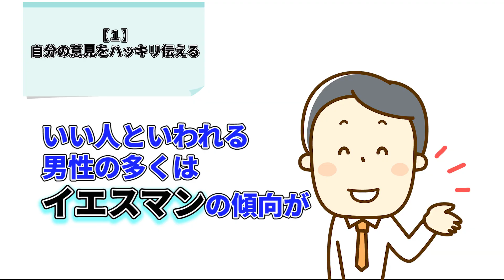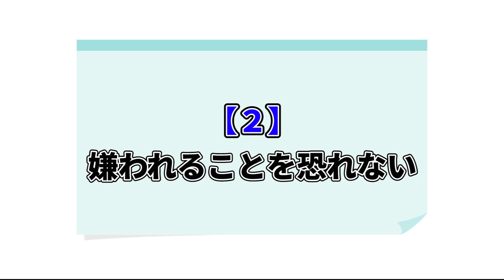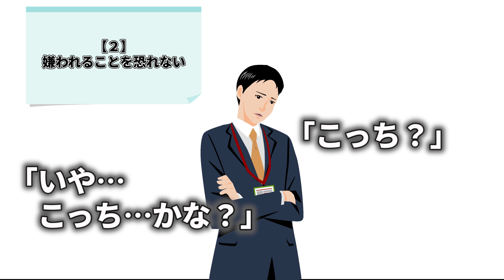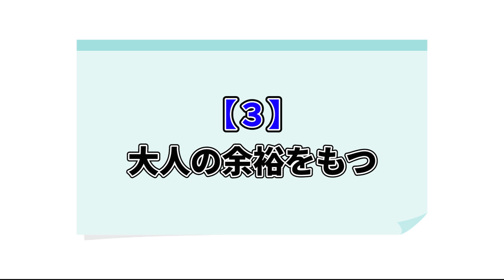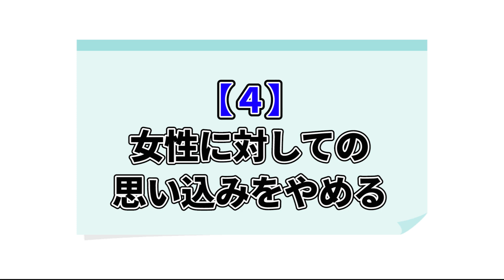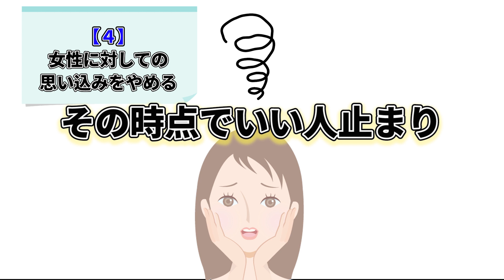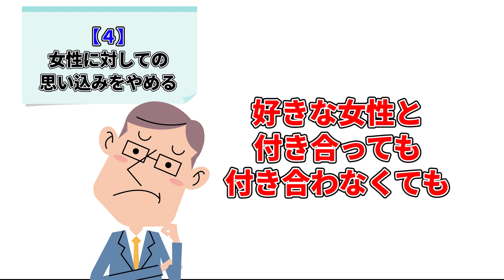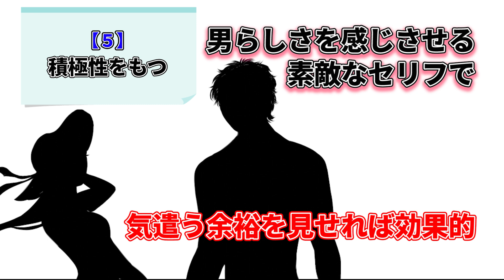良い人をやめると恋愛がうまくいく？真面目男をから本当にモテる男を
いつも良い人止まりで、なかなか恋愛に発展しないことに悩んでいませんか。
すぐに仲良くなって一緒に出かけたり、相談されたりと距離は近づくものの、結局その人はほかの男性と付き合うことになっていた、なんてことはないでしょうか。
良い人というのは、女性にも男性にも好かれ、人徳があります。
しかし、恋愛では、良い人なだけでは女性の心を動かすことは難しいです。
なぜなら、異性として意識されていない可能性があるから。
真面目で優しい男性が好みだという女性でも、その中に異性を意識するポイントがなければ振り向かせることは困難です。
女性に良い人と言われてしまい、なかなか恋愛に発展できない人は、この動画を見て勉強してみましょう。
良いと思ったら、コメントしてくださいね。